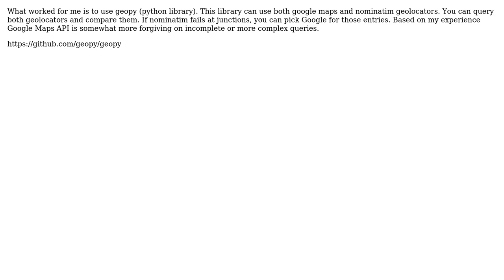GIS: Is it possible to geocode street intersections using Nominatim? (2 Solutions!!)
GIS: Is it possible to geocode street intersections using Nominatim?

With thanks & praise to God, and with thanks to the many people who have made this project possible! | Content (except music & images) licensed under CC BY-SA | Music | Images & others | With thanks to user underdark user RutgerH user R.K. user Nyxynyx and the Stack Exchange Network Trademarks are property of their respective owners. You are responsible for your own actions.